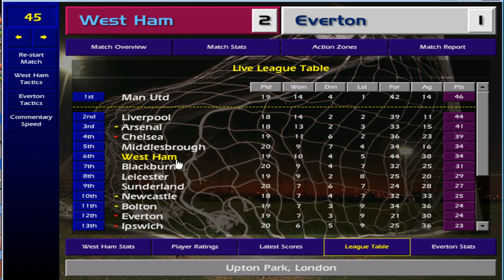West Ham United - Championship Manager 01-02 - Ep 9